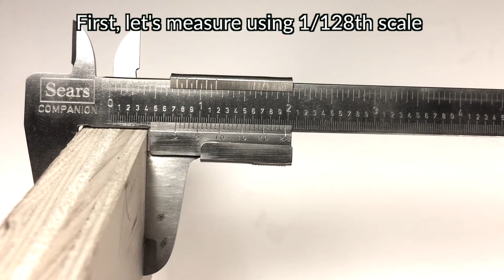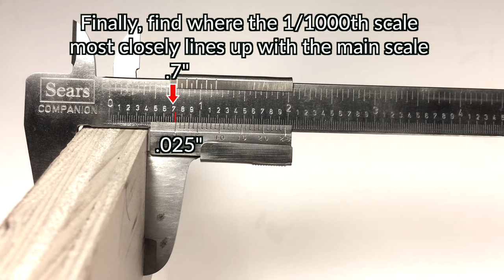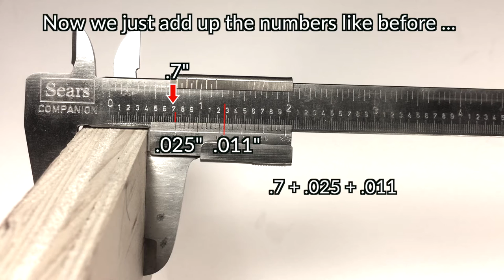How to Easily Read a Vernier Caliper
Quick tutorial on how to read an imperial Vernier Caliper (though the process is the same for Metric variety).

You can use it 3 ways:
Rough Measure - just like using a tiny tape measure
Better Accuracy - use the top 1/128" scale (fraction / decimal)
Best Accuracy - use the bottom 1/1000" scale (decimal)

These days you can buy a inexpensive and relatively accurate digital vernier caliper, but sometimes it's fun to understand how things work.

Though classically a machine shop tool, calipers can be useful for carpentry and other applications. For carpentry, 1/32 or 1/64 scale is probably more practical.